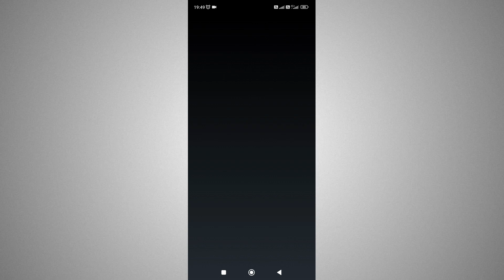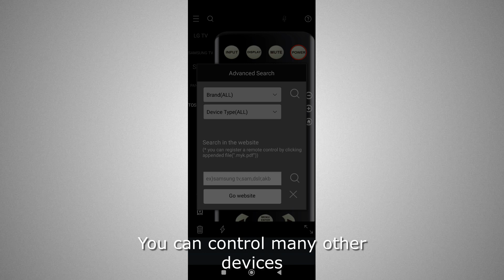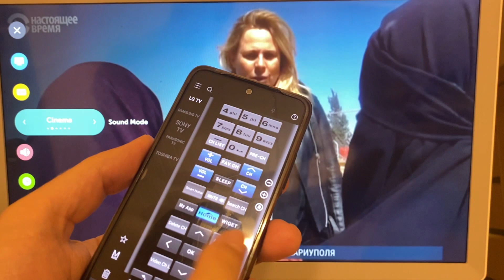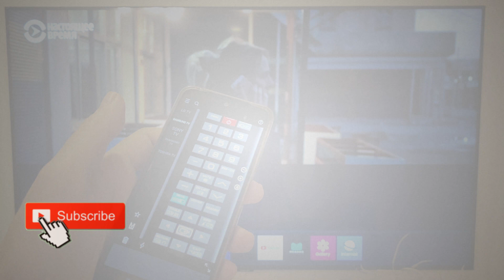IR Remote Control Phone for Samsung, LG, Sony, Panasonic, Toshiba TV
Today we will test android apps that work as a remote control